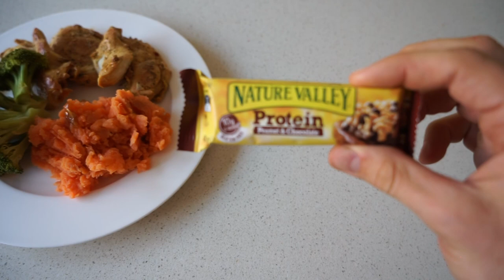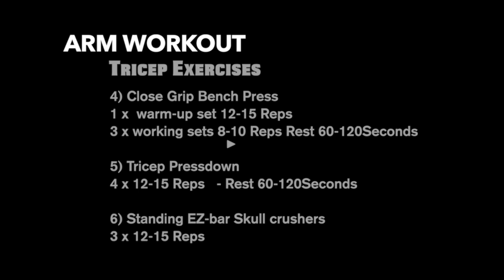A Typical Day....a life of Gains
My current Calorie deficit is sitting at 2400calories, which is whats keeping my lean figure.

My current meals are :

MEAL 1
45g All-Bran
100g Oat Clusters
300ml Almond milk
2x25g Whey Protein

MEAL 2
200g Sweet Potato
200g Chicken Breast
150g Broccoli
1 x Protein Nut Bar

MEAL 3
2 x Heinz in a Chicken Can
125g Tomato Basil Rice
60g of Spinach

The current workout split:
1) Alternating Bicep Curl
1 x  warm-up set 12-15 Reps
3 x working sets 8-10 Reps Rest 60-120Seconds

2) Lying Bench Hammer Curls
3 x 8-10 Reps   - Rest 60-120Seconds

3) Cable Straight Bar Close Grip Curl
3 x 12-15 Reps - Rest 60-120Seconds

4) Close Grip Bench Press
1 x  warm-up set 12-15 Reps
3 x working sets 8-10 Reps Rest 60-120Seconds

5) Tricep Pressdown
4 x 12-15 Reps   - Rest 60-120Seconds

6) Standing EZ-bar Skull crushers
3 x 12-15 Reps - Rest 60-120Seconds

Song: xxxtentacion - sad! (xo sad cover)